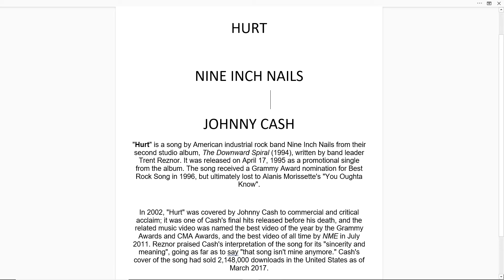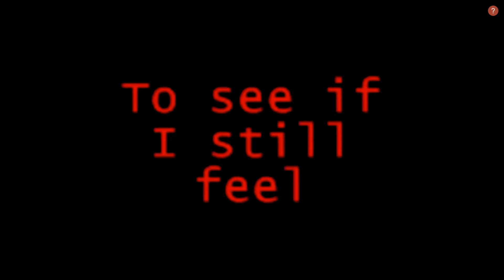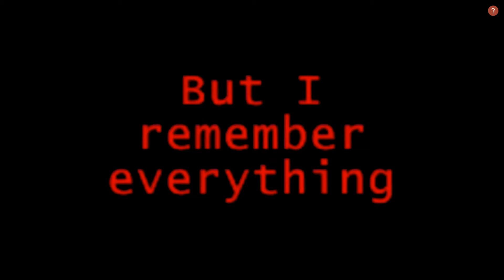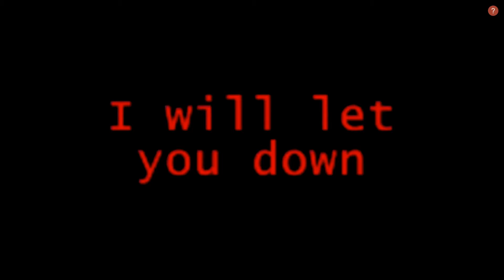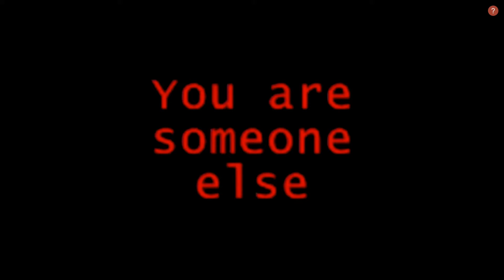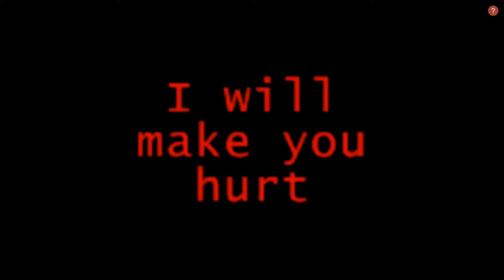"Hurt" by Nine Inch Nails and Johnny Cash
Today we listened to "Hurt" by Nine Inch Nails and Johnny Cash. We said we were going to being doing some different songs and you can't get much more different than this. Thanks for listening.